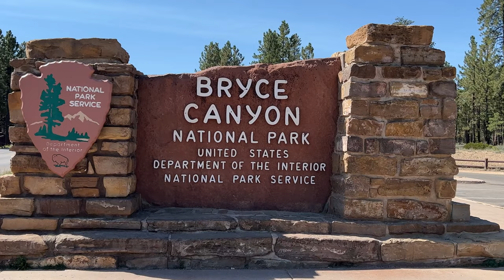Bryce Canyon National Park, Inspiration Point, and Navajo Loop Trail [4K]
2022 Bryce Canyon National Park.

Rim Trail, Bryce Point to Inspiration Point
Navajo Loop Trailhead at Sunset Point

Equipment used:
Camera: Nikon Z6 II
Lenses: Nikkor Z 24-70mm F/4 S, Nikkor Z 14-30mm f/4 S
Video: GoPro Hero 9, Nikon Z6 II, iPhone 13 Pro